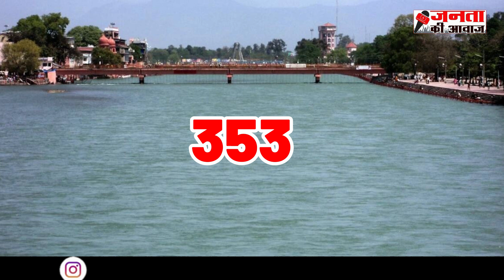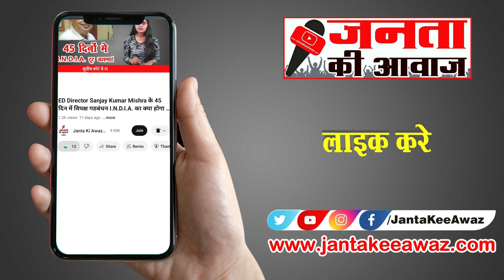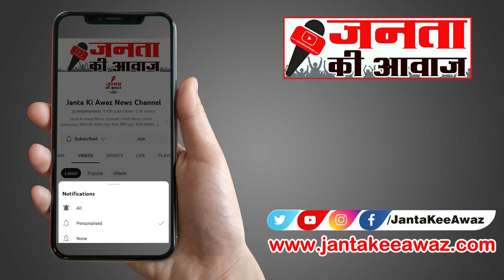मोदी के राजनीतिक एजेंडा और हिंदुत्व से जुड़े वादे कितने पूरे कितने आधे! Analysis of BJP Manifesto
BJP Manifesto 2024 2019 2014 analysis and comparison of Modi Government report card part 1 Hindutava

साल 2019 के लोकसभा चुनावों के लिए BJP ने ‘संकल्प पत्र’ नाम से 50 पेज का घोषणापत्र जारी किया था। इसमें राष्ट्रीय सुरक्षा जनकल्याण अर्थव्यवस्था महिलाओं के सशक्तीकरण चिकित्सा अर्थव्यवस्था सुरक्षा और कृषि जैसे मुद्दों से जुड़े 85 प्रमुख वादे किए गए थे।इनमे से कुल 13 प्रमुख वादे ऐसे हैं जो BJP के राजनीतिक और हिंदुत्ववादी एजेंडे में फिट बैठते हैं। BJP ने इनमें से 7 वादे पूरे किए हैं जबकि 6 वादे अभी भी अधूरे है

For the 2019 Lok Sabha elections, BJP had released a 50-page manifesto named 'Sankalp Patra'. In this, 85 major promises were made related to issues like national security, public welfare, economy, women's empowerment, medicine, economy, security and agriculture. Out of these, a total of 13 major promises are such which fit into the political and Hindutva agenda of BJP. BJP has fulfilled 7 of these promises while 6 promises are still incomplete.

जनता की आवाज न्यूज चैनल - YouTube : Find all Latest Hindi News, Breaking News, Hindi News, Hindi Samachaar, Delhi Samachar  @JantaKeeAwaz

About Janta Kee Awaz News Channel (Youtube Channel): Janta Ki Awaz News Channel Covers all Hindi News Live | Trending News in Hindi |  Latest News | Today Breaking News | Political news | Informational News and Sports News etc. So stay tuned.

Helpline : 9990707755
Links